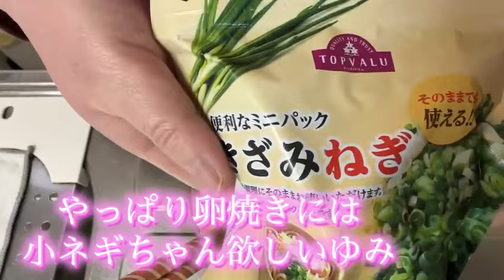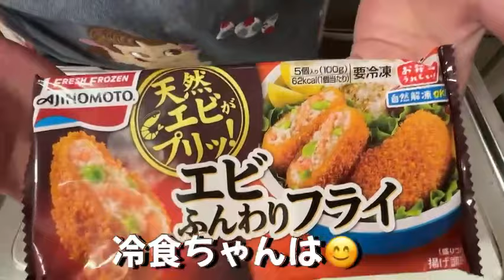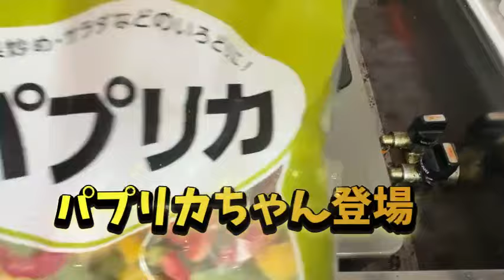【主婦vlog】５０代子なし主婦😊３月27〜28までのゆみのルーティン💪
最後まで見て下さって

今回の動画は3/27〜28までの
ゆみのルーティンをアップ
させて貰いました😊

もしこの動画が面白いとか
いいなぁって思ってくれた方
是非宜しくお願い致します🙇‍♀️

そして皆さん本当に
コメントたくさん頂いて
ゆみ凄く励みになっておりま💪
これからも頑張りまふ💪

それでは次回の動画でお会いしましょう😊皆さん本当体調にはくれぐれも気をつけて
お過ごし下さいませ🙇‍♀️

もし良かったらフォロワー？？
宜しくお願い致します🙇‍♀️名前だけ記入